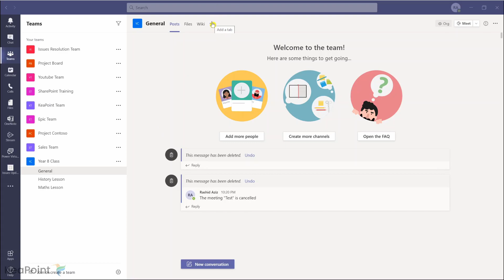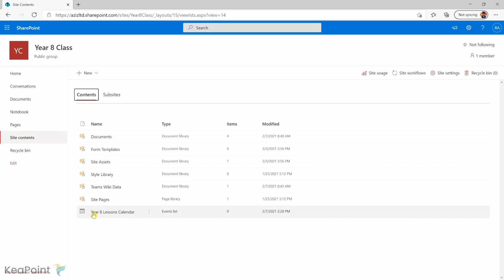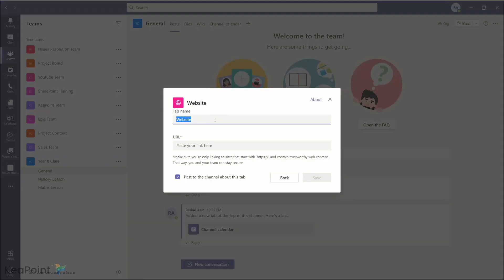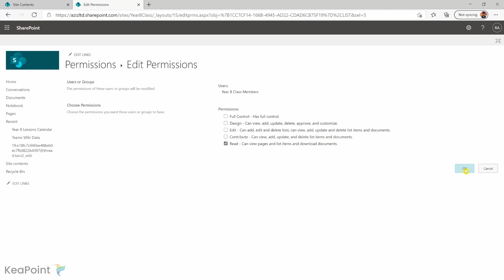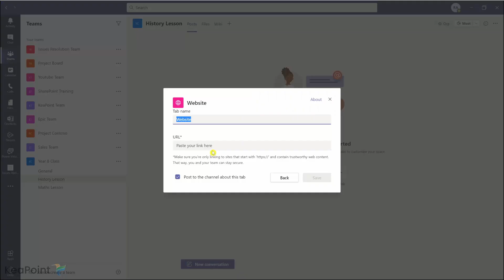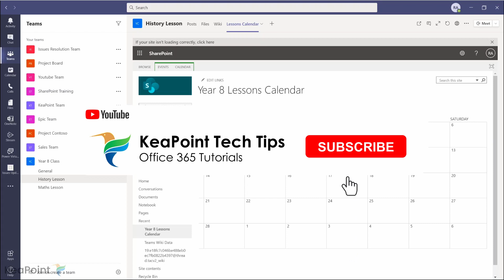How to Add Shared Calendar in Teams Easily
This video will guide you on how to add shared calendar in Teams easily. You can add a shared calendar to Microsoft teams by using SharePoint calendar app.
You can also customise the shared calendar app permissions to make sure who can and who cannot add or remove entries to the Teams shared calendar. There is a channel calendar app available inside the Microsoft teams but it has few limitations if you compare to the shared calendar app in SharePoint.

• 00:00 Intro
• 00:53 How to Add Channel Calendar in Teams
• 02:00 How to Create Shared Calendar for Teams in SharePoint
• 03:00 How to add Shared Calendar to Teams
• 03:45 How to Change Shared Calendar permissions
• 06:00 Outro & Subscribe